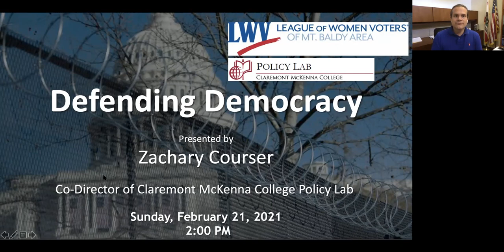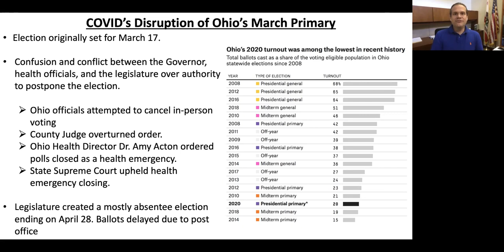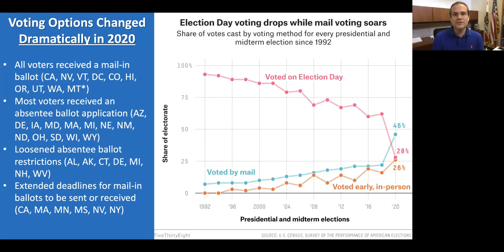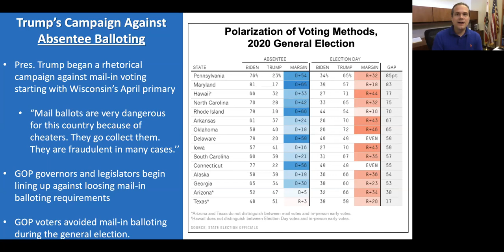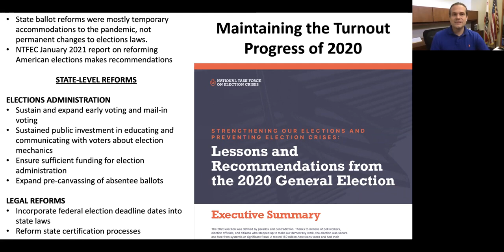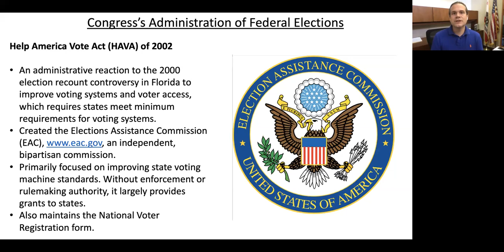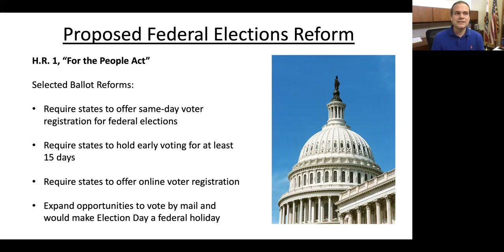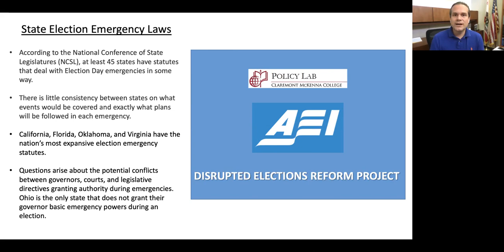Defending Democracy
Presented by Zachary Courser

Co-Director of Claremont McKenna College Policy Lab
CMC Professor of Government